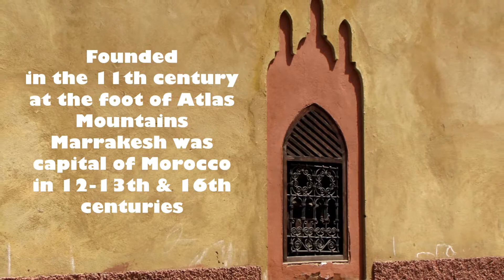Marrakesh in Morocco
Moroccan city at the foot of Atlas Mountains, twice capital of Morocco, known as Red City. Its Medina is registered on UNESCO World Heritage List. Pictures Ted Hollis of Warsaw
Marrakesz, Maroko, dawna stolica kraju, starówka to jedno z miejsc na liście światowego dziedzictwa